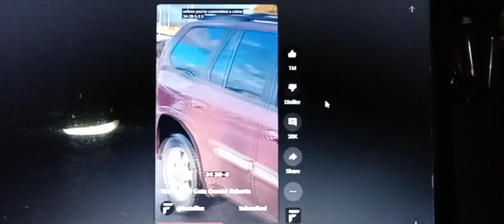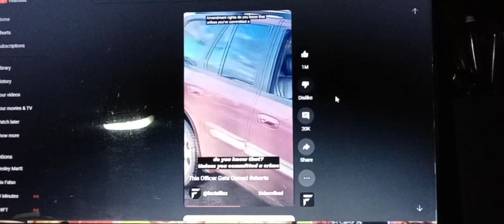this is important to stop satellite controller from messing up people teeth and faces and anatomies